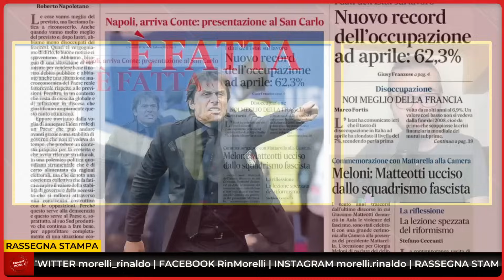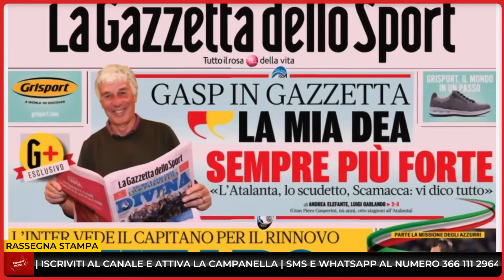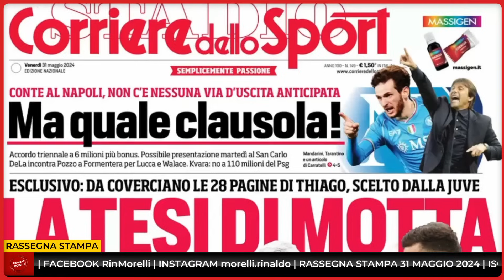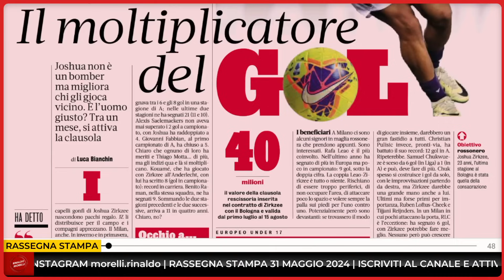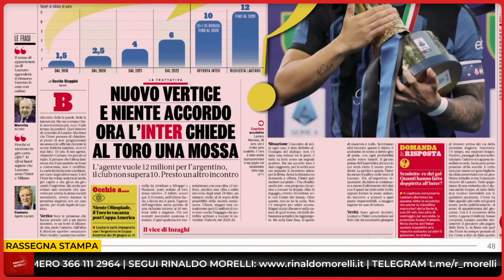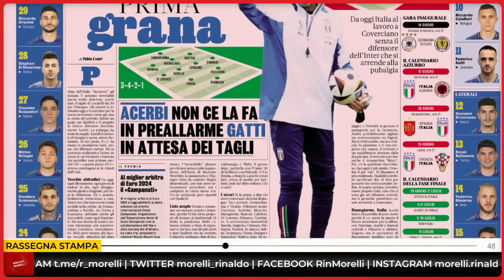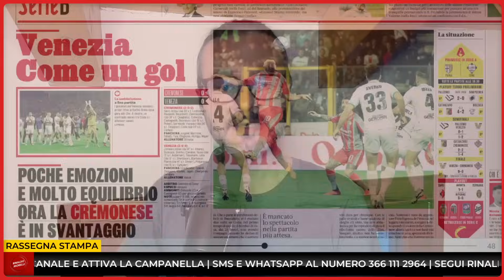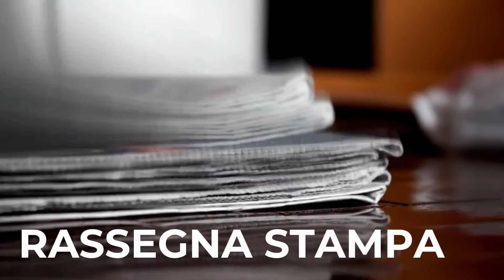🗞️ MILAN E "ALLENATORI FATTI IN CASA". LAUTARO-INTER LONTANI | Rassegna Stampa 31.5.2024 #712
Conte al Napoli, Milan con Fonseca e gli allenatori emergenti, Lautaro MArtinez e l'Inter più lontani per il rinnovo.